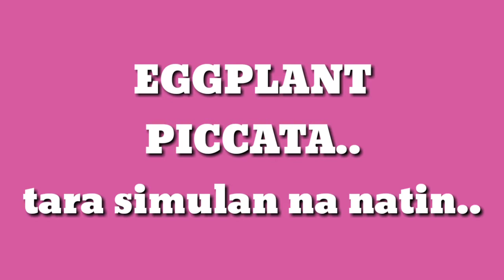Paano magluto ng Eggplant piccata subukan nyo masarap po yan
Try nyo po ito .
Ingredients
2 pcs talong
2 egg
2 tbsp bread crumbs
2 tbsp flour
Salt and pepper to tase